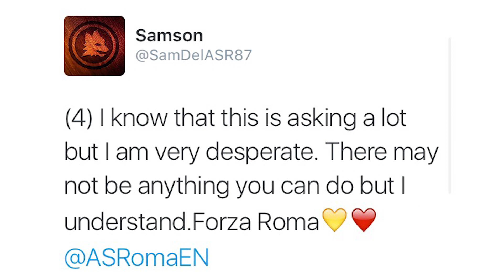Dream day for Roma fan paralysed by drunk driver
Four years ago, a drunk driver left ‪AS Roma‬ fan Samson Delgado paralysed from the chest down.  This week, with the team training at Harvard, he asked the club to help him…

Roma Network is the destination for Gialorossi, lifestyle and entertainment.

Il canale ufficiale Youtube dell’AS Roma.
Roma Network è il mondo dell’intrattenimento e del lifestyle per i tifosi giallorossi di tutto il mondo.